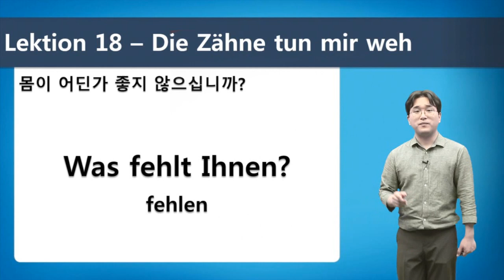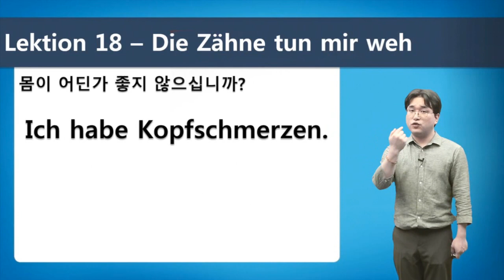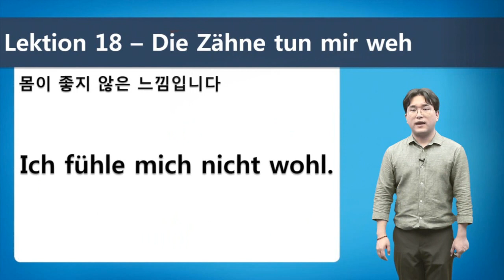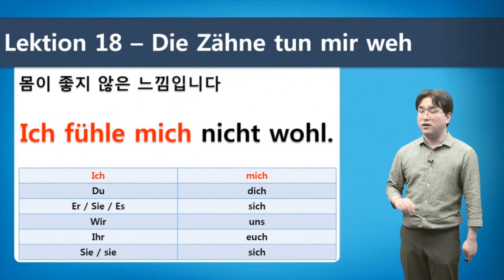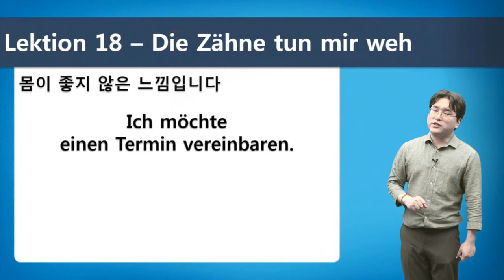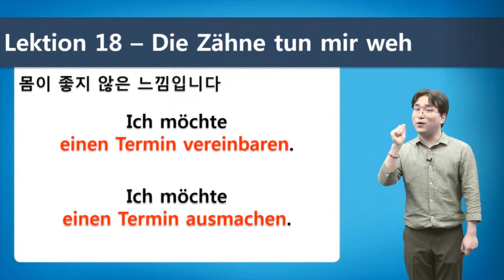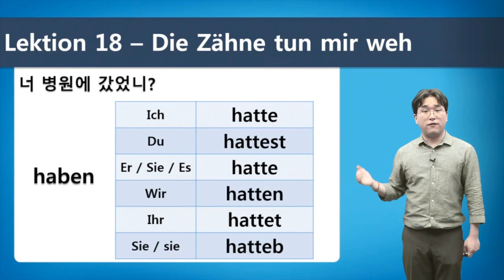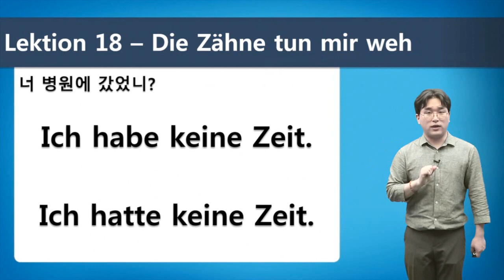[가쉬독 독일어] Lektion 18 ㅣ Die Zahne tun mir weh. 저는 이가 아픕니다.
가장쉬운 독학 독일어 첫걸음
Lektion 18 Die Zahne tun mir weh. 저는 이가 아픕니다.

누구나 쉽게 배우고 말문이 트이는 가장 쉬운 학습법
혼사서도 쉽게, 재미있게, 빠르게 독일어를 시작해보세요.
30일만 공부하면 독일어가 된다~

가장 쉬운 독학 독일어 첫걸음